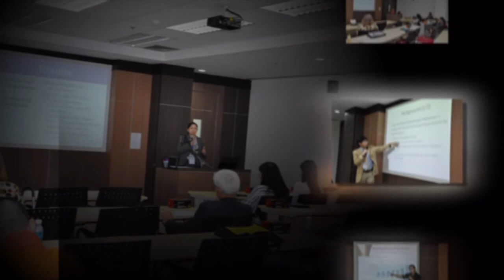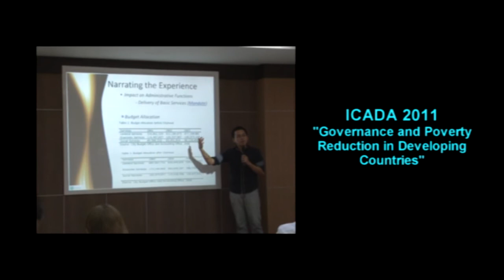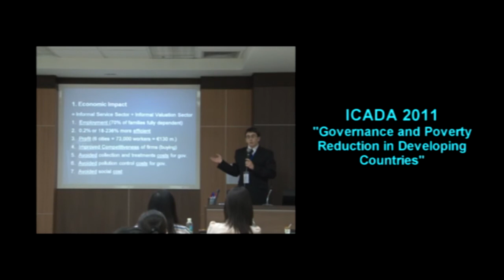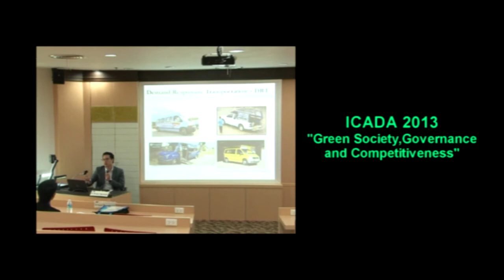ICADA 2014 : SSIS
รายการวันนี้ที่นิด้า ตอน ICADA 2014 : SSIS
โดย รศ.ดร.ประดิษฐ์  วรรณรัตน์(อธิการบดีสถาบันบัณฑิตพัฒนบริหารศาสตร์)